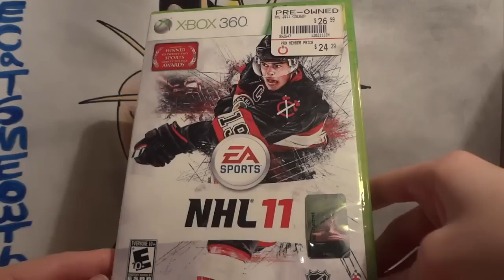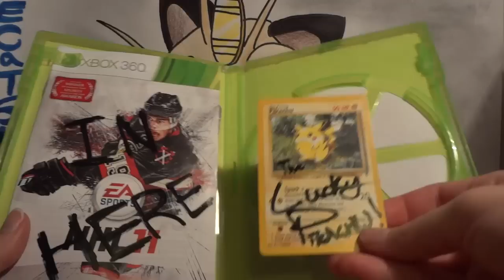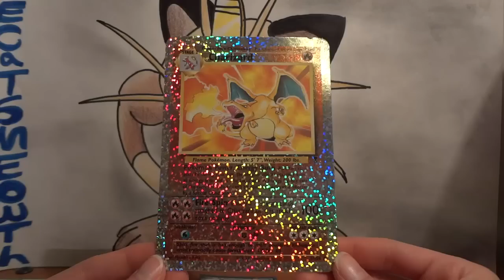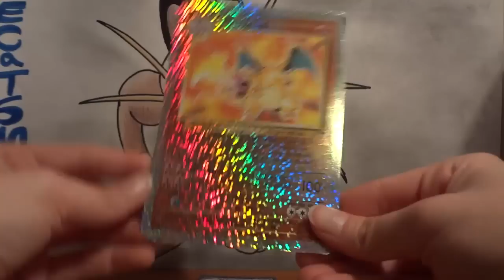Pokemon FCBM - TheLuckyPikachu